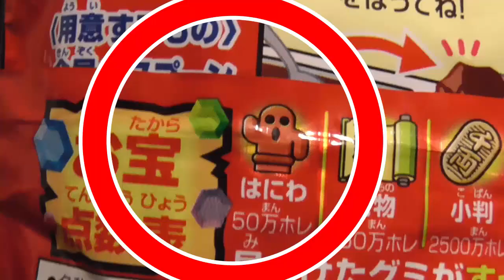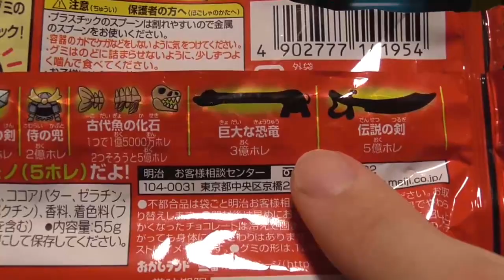ルパンレンジャーが『ホレホレチョコレート』でお宝さがしをするよ★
ルパンレッドとパトレン１号が消防車の色を変えて遊んでみるよ★ 子供・幼児向け動画★ LUPINE RANGER VS PATO RANGER

仮面ライダービルド 段ボールガラポンで「すっぱいガム」対決👊✨ Kamen Rider Build Handmade Gashapon & Gum モモちゃんねる☆☆

はたらくくるま ボールがトミカに変身するよ♪ ハンバーガー はしご消防車 ごみ収集車 ショベルカー おもちゃ アニメ 幼児 子供向け動画 TOMICA TOY KIDS

スーパーボールすくい対決　防水スプレーでやぶれない最強ポイ　アンパンマン　ベル　おもちゃ　アニメ

アンパンマン ぷよぷよボール水風船爆弾 スクイーズ Anpanman Orbeez Water Balloon Bomb

▼ KIDS POP LAND　キッズポップランド

色々なおもちゃの動画を毎日投稿♪

「こんなおもちゃで遊んでほしい」「こんな動画が見たい」などございましたら、コメントでお気軽にご連絡ください！

動画の感想やグッドボタンを頂けると嬉しいです！